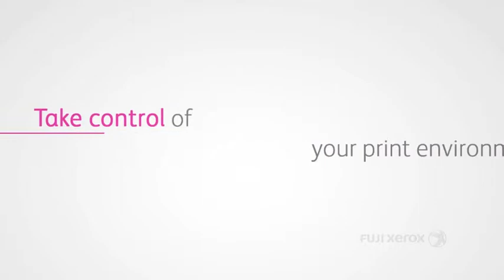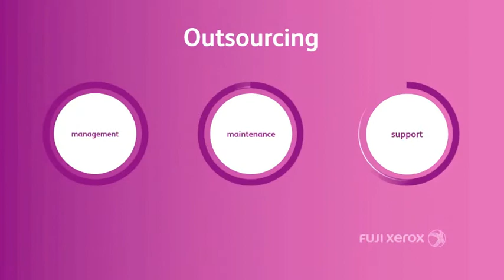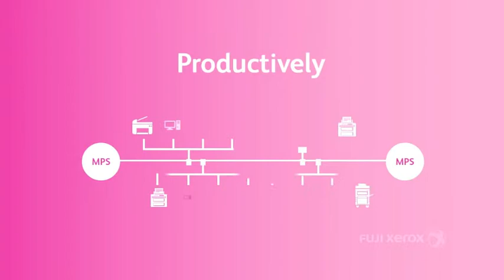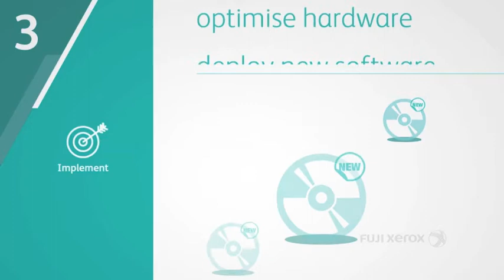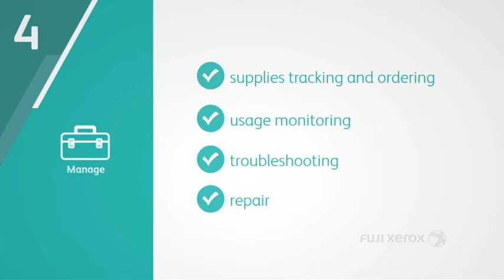Fuji Xerox MPS Video Presentation